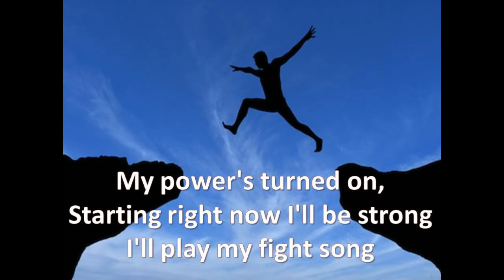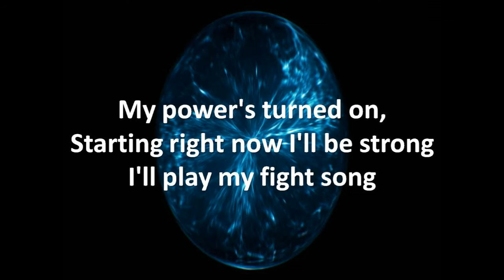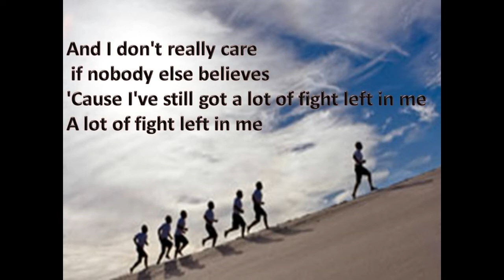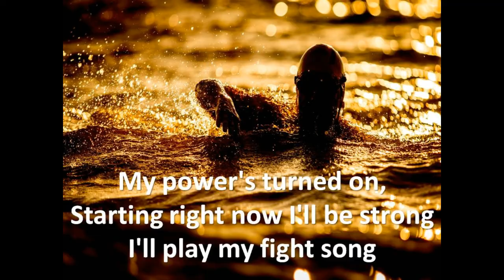Fight Song - Rachel Platten - Cover by Omatharv Vaidya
Hey guys,
This song is something which has been so important for me. It shows us the importance of Perseverance. It has such powerful lyrics that they touch the heart of every person reading them!

This is my attempt at an amazing song written and sung by Racheal Platten. I hope that you all like it!

By Omatharv,